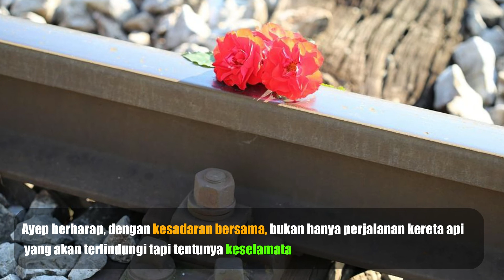Tewas Tertabrak Kereta saat Selfie di Dekat Rel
Banyumas

Sungguh malang apa yang dialami wanita berinisial WY (32). Dirinya tewas  tertabrak kereta api ketika sedang asyik selfi ria di atas rel KA Ranggajati jurusan Jember–Cirebon di kawasan km 358+5 petak Purwokerto–Notog, Desa Notog.
Wanita malang itu diketahui adalah warga Desa Sawangan, Kecamatan Patikraja, Banyumas, Jawa Tengah (Jateng) Kamis, (14/10/2021) sore.

Menurut Kapolsek Patikraja AKP
Sumpening, peristiwa terjadi sekitar pukul 16.54. Saat itu, Yeni Purwaningsih (32), warga Desa Pegalongan, Patikraja melihat korban tengah asyik selfie di tengah rel.

“Korban tak menghiraukan orang-orang sekitar yang menyuruhnya menyingkir karena ada kereta api melintas,” kata Kapolsek.

Dan pada saat bersamaan melintas kereta api, dan menabrak korban. Warga sekitar yang melihat peristiwa tersebut langsung menghampiri korban yang sudah tak bergerak.